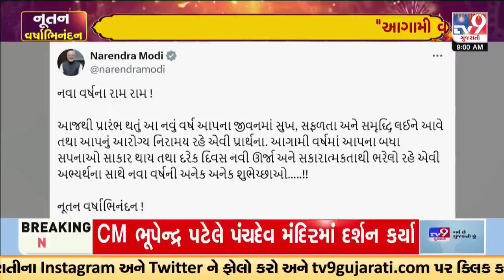PM Modi extends wishes on the auspicious occasion of the Gujarati New Year | Vikram Samvat 2081